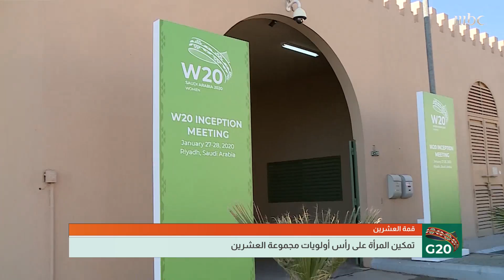تمكين المرأة ضرورة والتزام في صميم أعمال قمة العشرين.. المزيد مع نرجس العوامي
تمكين المرأة ضرورة والتزام في صميم أعمال قمة العشرين..
المزيد مع نرجس العوامي